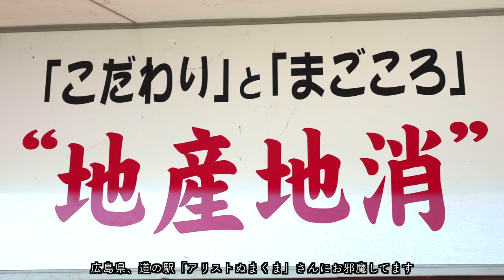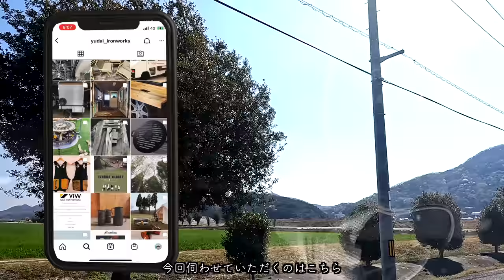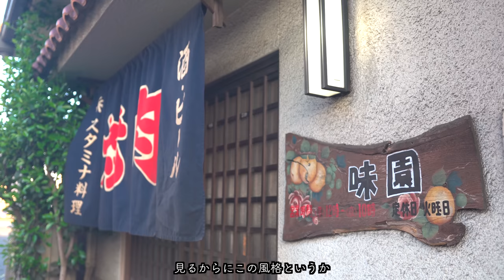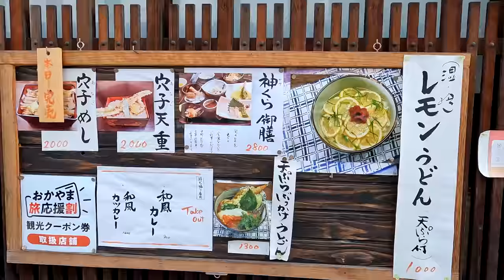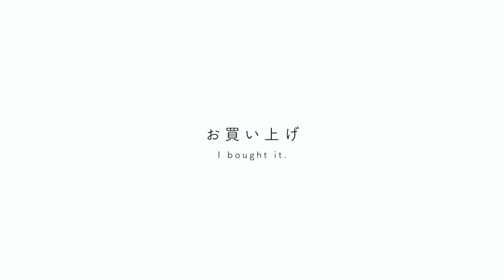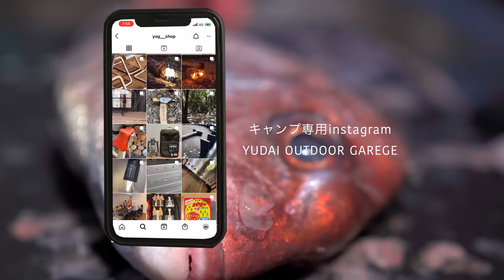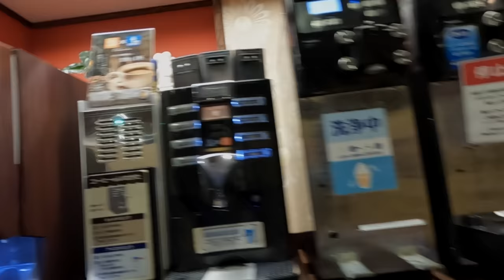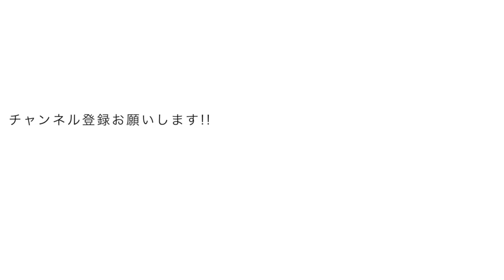泣く娘。60万中古キャンピングカー車中泊生活する家族旅の物語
今回は倉敷にある謎のガレージに潜入！面白い出会いがありました！
VAMOS！

🏆⬇︎こみあげLINE登録で有料級電子書籍プレゼント中⬇︎🏆

40歳から家と仕事を捨て自由を手にした道筋を細かく解説した電子書籍！
✅LIVING THE VANLIFE自由に生きる完全ロードマップ

00:00 道の駅ぬまくま花見
02:22 岡山県突入
03:15 怪ガレージ潜入
07:17 倉敷水島グルメと美観地区
11:10 飯と漫画喫茶
15:35 出会いと別れ

☟YUDAI IRON WORKS（ゆうだいキャンピングカーInstagram）

☟YUDAI OUTDOOR GARAGE（ゆうだいキャンプギアInstagram）

☟我が家は「訪問美容室BROTE」をしながら旅をしています

【関連動画】
☟キャンピングカー生活全集

☟ミルトン 1000mL